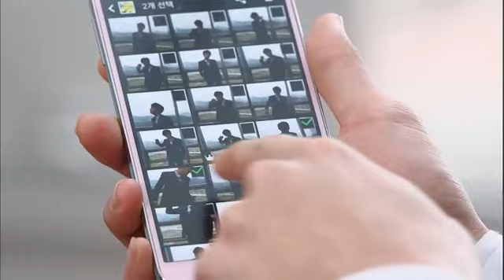예쁜 남자 - Pretty Boy EP06 # 001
Title : Pretty Boy (EP06)

청소양말 완판에 성공한 마테는 2차 판매를 위해 양말 생산 공장을 찾아 나서지만 문전박대를 당하고, 겨우 찾아낸 사족보행 사장은 양말 오타쿠 같은 괴이한 행동을 일삼아 말문이 막히게 만든다. 다비드는 보통에게 한 발짝 다가가기 위해 특별한 이벤트를 벌이고, 이를 목격한 마테는 다비드와 대립각을 세운다. 한편 유라는 홍란의 약점을 찾아내기 위해 남몰래 뒷조사를 시작하고, 그 사이 홍란은 마테를 찾아와 엄청난 제안을 던지는데...!